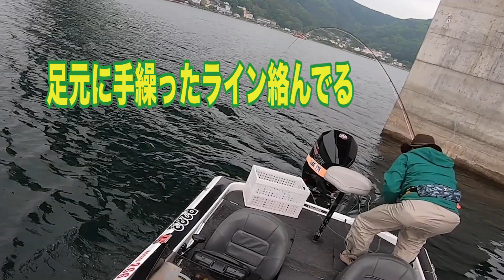50cmオーバー連発！水面に出る巨大バス 河口湖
河口湖での大型バス狙いは続きます。今回もフライでやってみました。
水面にこんな大型バスが出てくるなんて最高ですね。

ボートは天チャンピオンです。

初心者の方へのフライのレンタルはありませんが、ルアーなら初心者でもバリバリ釣れるように案内、指導してくれますよ。

釣り情報や哲学満載。奥山のメルマガ登録はこちら

ガイドの天野雄太さんの検索は天チャンバスフィッシングガイド で